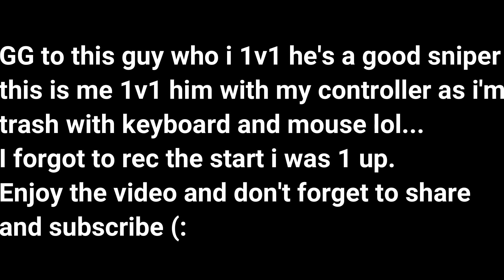Controller vs KeyBoared 1v1 Beach (GTA 5 Oline)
This was a close 1v1 we will do another in the future sometime.